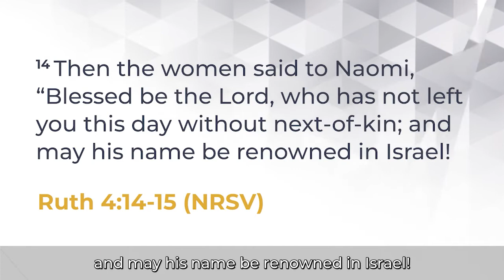Like Kin | Speaking of Life